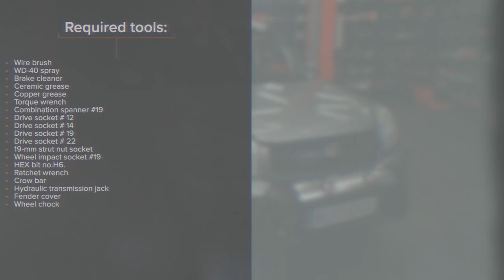Hvordan bytte foran fjærbein der på TOYOTA RAV4 II [AUTODOC-VIDEOLEKSJONER]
Hvordan bytte foran fjærbein på TOYOTA RAV4 2 (XA20) 2.0 SUV 2000–2005 [AUTODOC-VIDEOLEKSJONER]

00:00 — TOYOTA RAV4 II  – fjærbein: trinn-for-trinn veiledning for utskifting
01:07 — Løsne det øvre festet til fjærbeinet.
02:22 — Fjern mutteren på beinets stempelstang.
03:52 — Stram fjærbeinets stempelstangmutter.
05:07 — Stram de nedre festene til fjærbeinet.
05:53 — Stram nedre fester som kobler fjærbein til styrespindel.